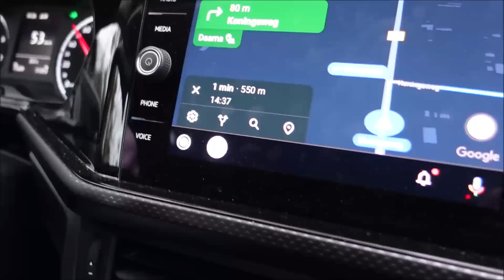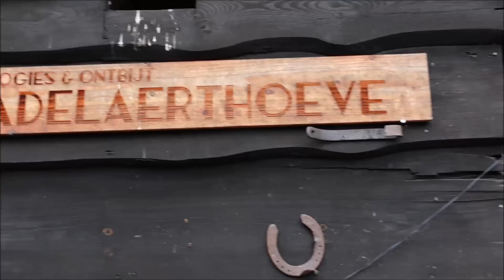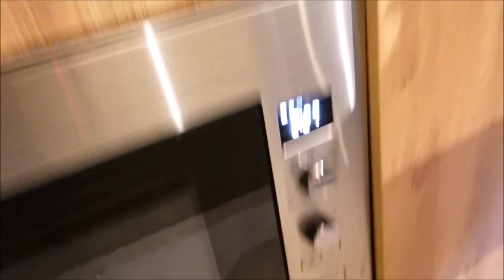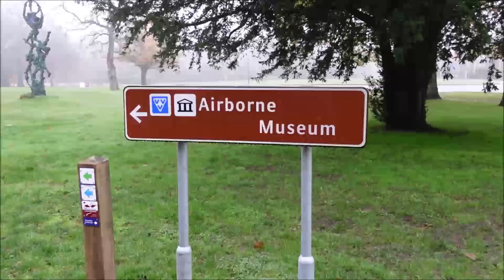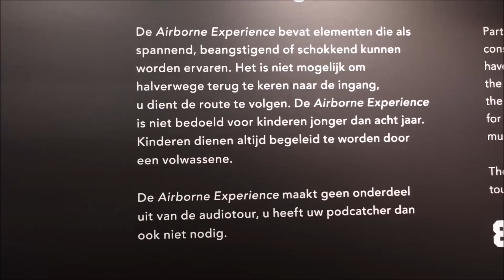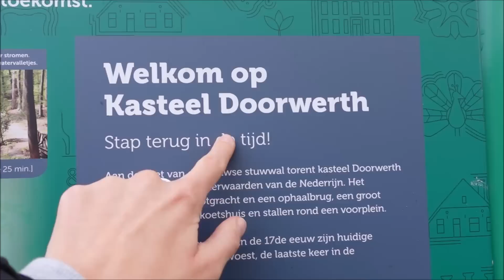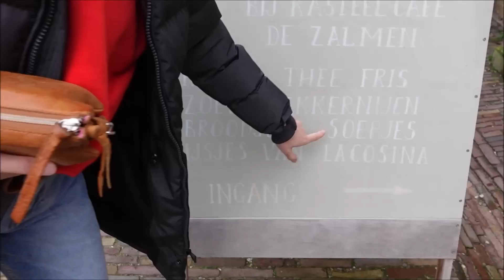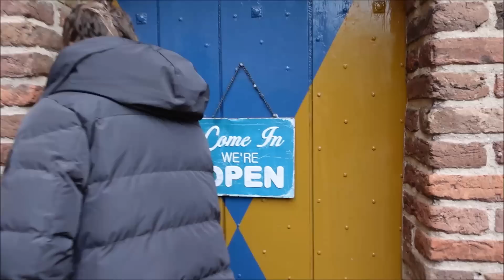#129 DIT IS EEN HELE UNIEKE LOCATIE I B&B De Adelaerthoeve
In deze video overnachten we in B&B de Adelaerthoeve nabij Arnhem. De Adelaerthoeve is gebouwd tijdens de tweede wereld oorlog als vliegtuighanger en na de oorlog omgebouwd tot een woonboerderij. We laten jullie onze kamer zien en nemen jullie mee naar Hotel de Sterrenberg waar we heerlijk genieten van een viergangendiner.

De volgende dag gaan we naar het Airborne Museum in Oosterbeek. Een indrukwekkend en leerzaam bezoek. Daarna sluiten wij de vlog af met een lunch in Kasteel Doorwerth.